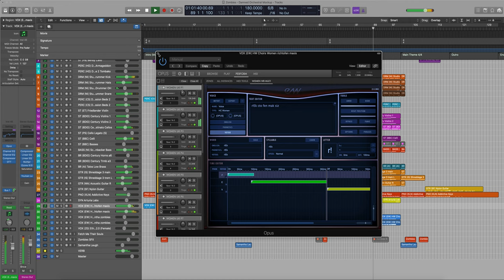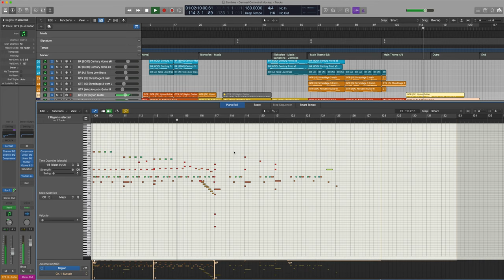CoD Zombies (Damned) | EPIC Orchestral Remix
Hi all! This is my epic orchestral remix of "Damned" (Zombies) by @KSherwoodOps  for the Call of Duty Zombies video game franchise, made in Logic Pro. I am a composer by trade, so thought I'd have a little fun and make this orchestral remix!

You may have heard my previous dubstep remix back in 2012 very old... I know! Although this one definitely takes the prize for being epic!

Wanna use this music in your Zombies map or YouTube video? Go for it!

or simply mention my name (Vas Achilleas) in the description.

Here is a link to a high-quality .wav file for you to download (24-bit/48 kHz)